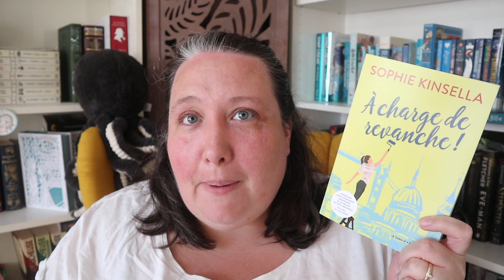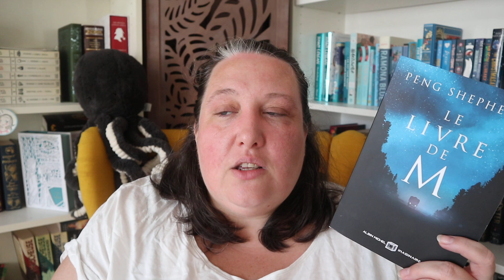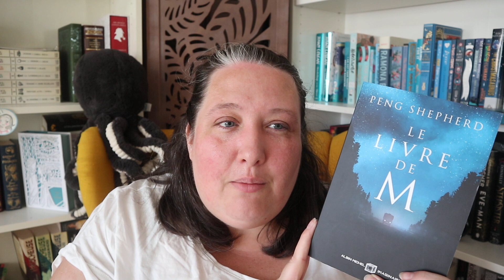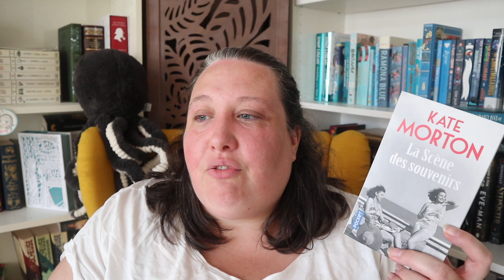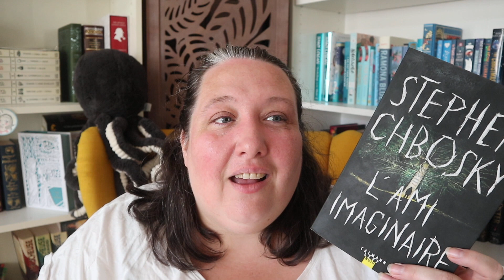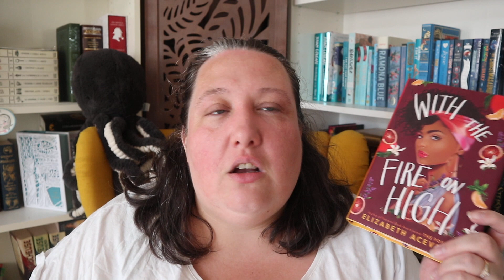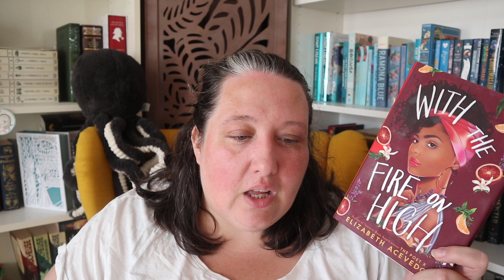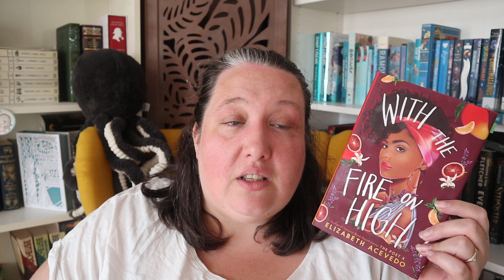Point Lecture #211 { Que des lectures de dingue !!! }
La boutique Etsy

Livraddict